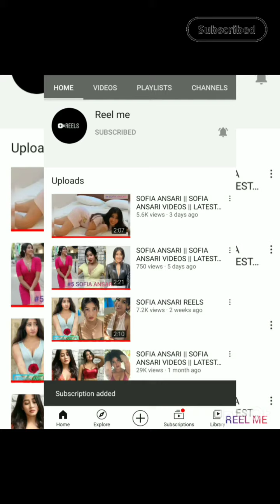sofia ansari hot vertical video | sofia ansari channel | sofia ansari new tik tok hot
SofiaAnsari Sofia_Ansari SofiaAnsaritiktok sofia ansari hot vertical video | sofia ansari | sofia ansari channel
| sofia ansari new tik tok hot
FOR VIEWERS:- ____________________________________________ I hope you will Enjoy This Video. This video is made under personal choice of Interest.If you have any suggestions for this video, please put them in the comments below. ____________________________________________ Instagram